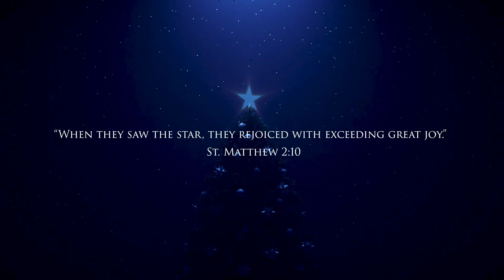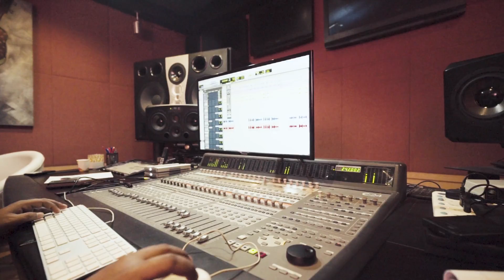Song of Christmas | സംരക്ഷിത ജാതികളെ | Desert Chants | Sumesh Parameswar | Sam Thomas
To the Greater Glory of TRIUNE GOD

“When they saw the star, they rejoiced with exceeding great joy.” – St. Matthew 2:10

We as humans in nature expect something miraculous, expect the amazement to continue, Our routines are so predictable and harried, our schedules so frantic and programmed. The angels came to shepherds. People who were doing what they did every day and every night. People going through the routines of life. People living their ordinary lives

Christmas: It's about God meeting us, not on high holy days, but on ordinary days, in ordinary places, in an extraordinary way. May This New Year find ways of celebrating the presence of God in the ordinary moments of everyday life.

Here's Our Christmas Musical
'THE SONG OF CHRISTMAS'
Feat. Desert Chants & Sumesh Parameswar

Use Headphones for An Enhanced Audio Experience

||CREDITS||

All Guitars & Bass
Sumesh Parameswar

Vocals:
Basil Jacob
Linda Elsa Varghese
Jevin Varghese
Jomina M Kurian
Mariam Dinah Jacob
Deepa Reji
Blessen Matthews
Renjin Johnson
Swapna Binu
Koshy Varghese
Alex Mathai
Johncy Varghese
Shereen Elsa Joji

Studios:
Ritaj Studio, UAE
Mount Tabor Records, UAE

Engineered by:
Praise P. Rajan
Ahmed Tarek

Mix & Master: Praise P. Rajan

DOP, Shots & Edits: Panda Creations

Officially on Mount Tabor Records
Sam Thomas Musical

This content Is Copyright to Mount Tabor Records / Sam Thomas (c) & (p) 2020. Legal Action Will Be Taken Against Those Who Violate The Copyright Of The Following Material Presented.

|| STOP PIRACY || SUPPORT CONTENT CREATORS ||